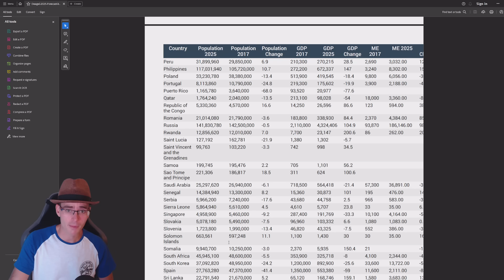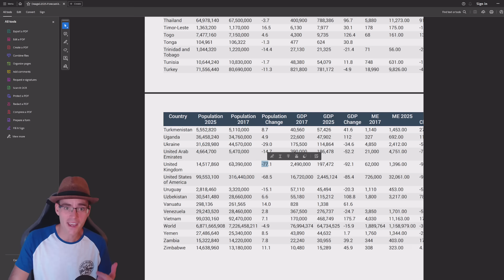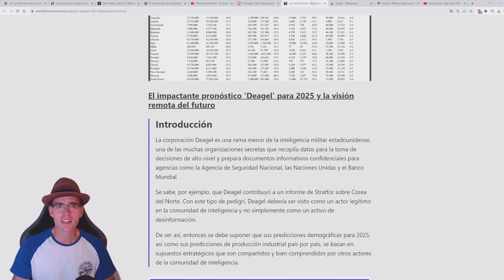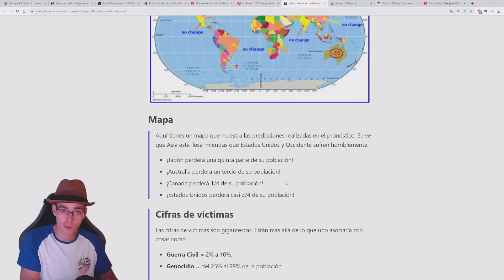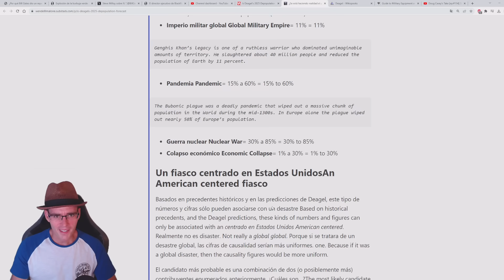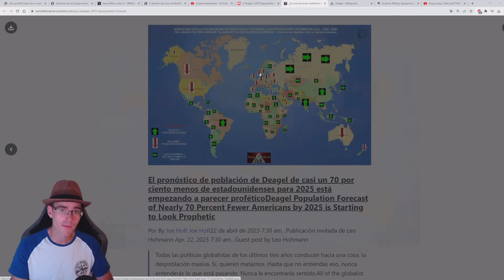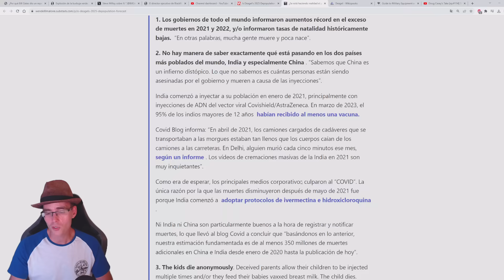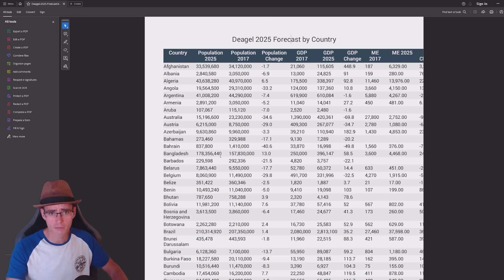El Pronóstico Para 2025 Del Despoblamiento Borrado De Internet!!